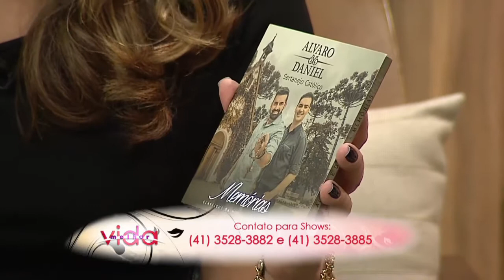Alvaro & Daniel animam o Vida Melhor - 18/05/2017